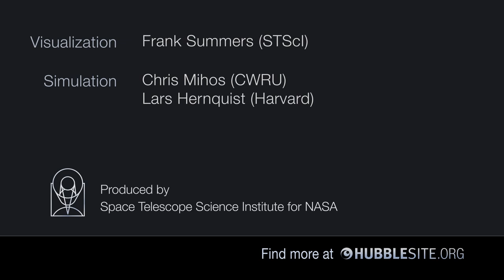Galaxy Collisions: Simulation vs Observations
Galaxies are vast swarms of billions of stars along with huge interstellar clouds of gas and dust. A spiral galaxy has a broad, thin disk shape, with a bulge of stars in its core, Within the disk are winding arms of dark dust lanes and bright star-forming regions, This structure is stable when left alone, but is relatively easily disturbed when another galaxy passes near. Astronomers have studied galaxy interactions for decades, and Hubble's keen vision has been particularly useful for examining new details.

A 2008 Hubble press release unveiled 59 images of galaxy interactions. Each image, however, captures only one moment in a billion-year-long collision process. This visualization of a galaxy collision supercomputer simulation shows the entire collision sequence, and compares the different stages of the collision to different interacting galaxy pairs observed by Hubble. The two spiral galaxies in the simulation distort, twist, and merge together, matching different images at different times and different viewing angles. With this combination of research simulations and high resolution observations, these titanic crashes can be better illustrated and understood.